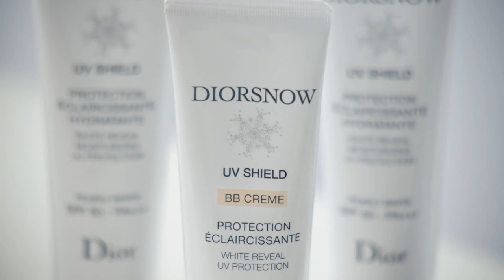SOOYOUNG of Girls' Generation_DIOR SNOW(Self Makeup)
※ EXTRAS
■ Girls' Generation Oh! Live Wallpaper & Widget app (Android market)